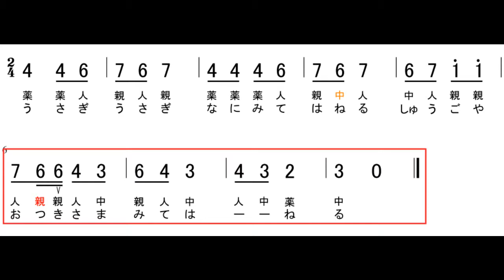【大正琴】数字譜 うさぎ 日本古謡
うさぎ（レベル2）
‹ポイント›
6小節のＶの記号がついた所は、ピックを奥から手前に「返し弾き」で演奏します

※旋律は『小学生の音楽3』を基に一部改変